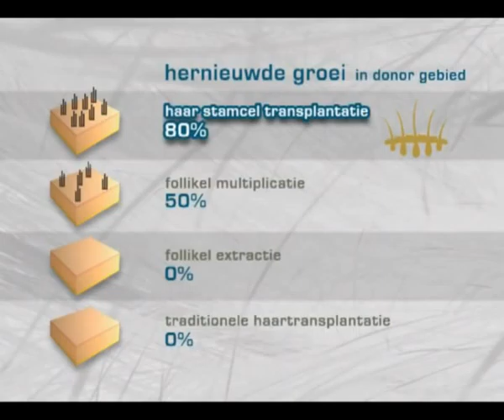HST techniek samengevat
Hier wordt een summiere samenvatting gegeven van de voor- en nadelen van de HST methode ten opzichte van andere haarstamcel transplantatie technieken.